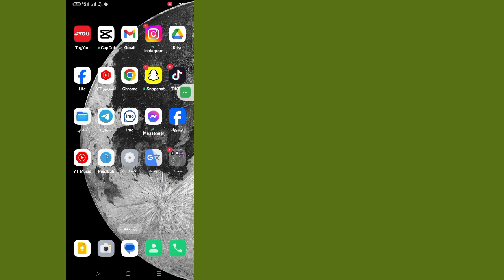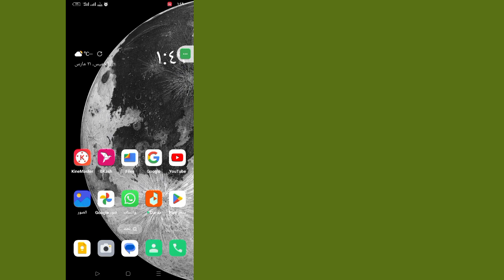كيفية إصلاح عدم ظهور الأصدقاء النشطين في Messenger 2024 | حل مشكلة عدم ظهور الصديق النشط في Messengr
كيفية إصلاح عدم ظهور الأصدقاء النشطين في Messenger 2024 |  حل مشكلة عدم ظهور الصديق النشط في Messenger